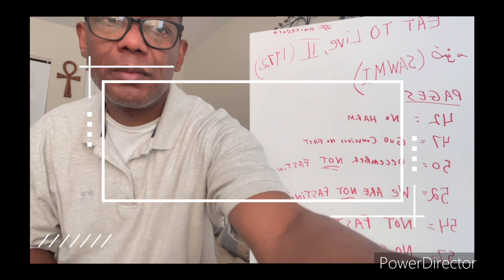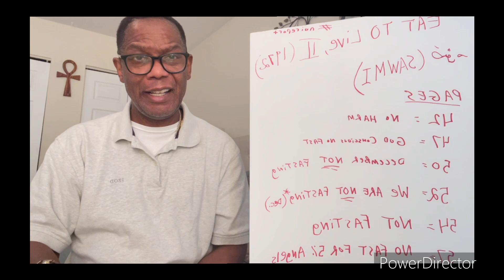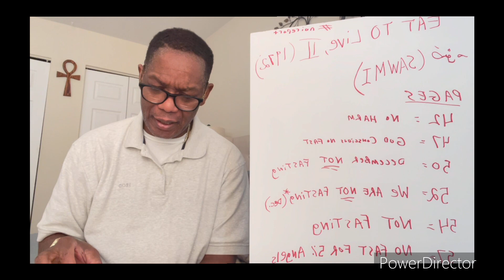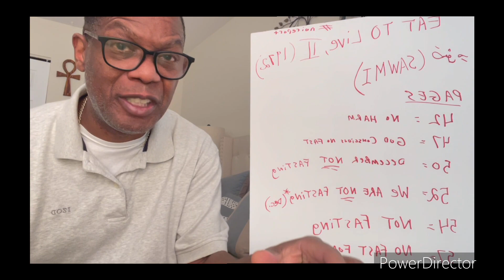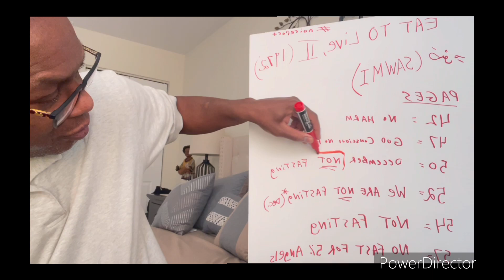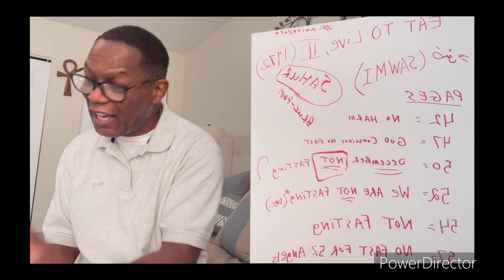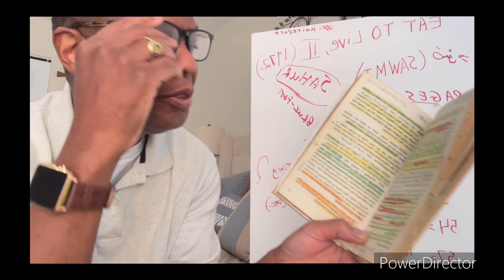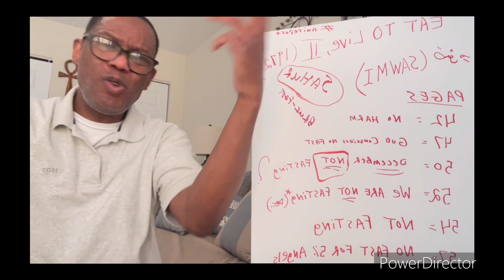noireport December Ramadan is “NOT “ a FAST in the Nation Of Islam 😇💯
The Messenger explained clearly that the NOI Ramadan is NOT a Fast for his followers

$NaaLInstituteInc